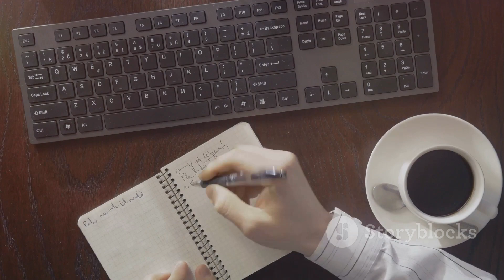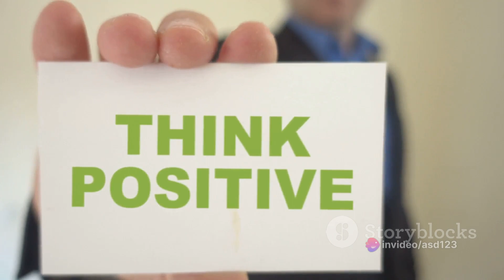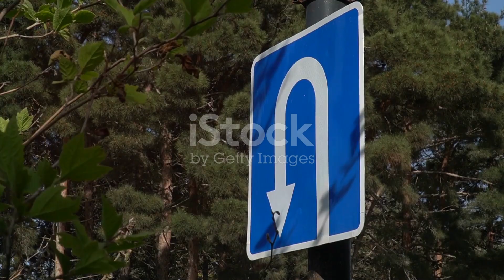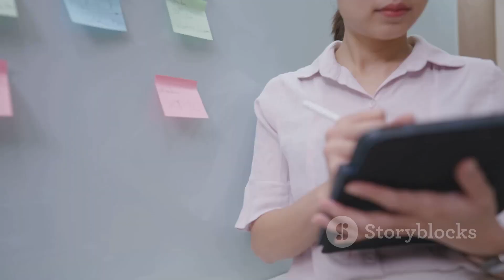Before You OVERTHINK WAtch THIS Video!!!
Are you ready to escape the never-ending maze of overthinking? In this eye-opening video, we delve into the labyrinth of overthinking and offer you practical strategies to find the exit once and for all. Drawing on valuable psychological insights and expert advice, you'll discover how overthinking impacts your life and learn effective techniques to regain control of your thoughts. Whether you're constantly second-guessing yourself or trapped in a cycle of indecision, this video is a must-watch. Join us on this immersive journey to break free from overthinking and live a more peaceful and fulfilling life. It's time to liberate ourselves from the shackles of overthinking and embrace a happier, more confident future!See Less

OUTLINE:

00:00:00

The Overthinking Phenomenon

00:00:30

Understanding the Impact of Overthinking

00:01:28

The Psychology Behind Overthinking

00:02:18

A Powerful Tool Against Overthinking

00:03:52

Breaking Down Tasks to Combat Overthinking

00:04:46

Challenging Irrational Thoughts

00:05:48

Cultivating a Positive Mindset

00:06:50

Balancing Reflection with Action

00:07:49